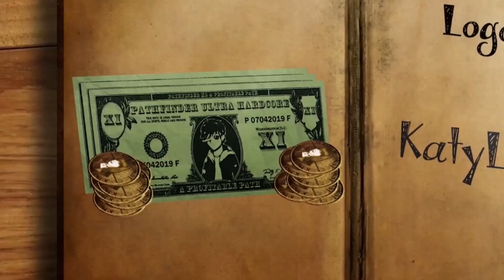Minecraft: Pathfinder UHC Season 18 Episode 8 - Everyone wants to kill Sten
Welcome to Pathfinder Ultra Hardcore Season 18! This is a recorded round started by TheSonicJoey and is now also organized by Emerric and Sten_Stone. We don't really have a concept, but terrain and funky gamemodes/commentary is our speciality!

This season though, we're taking it nice and slow and simple to get back into things, playing A Simple Path!

The only difference this season to any normal season is that we're playing in Minecraft 1.17, new combat, new items, new game!
Additionally, the players also chose their teams by "Picked Teams", where they one by one chose a team themselves until all teams are full of 3 players each.

PvP began at Episode 2, with Permaday at Episode 6, and Meetup at Episode 7.

If videos aren't available on the above channels, check out /r/ultrahardcore and search for Pathfinder Season 17 for episode posts!

Intro made by Klickacat
Hosted by Ford with help from BJPlays
Organized by TheSonicJoey, Emerric & Sten_Stone
Logo: Brodator